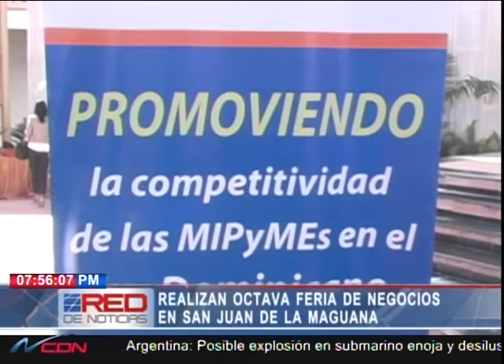Realizan octava Feria de Negocios en San Juan de la Maguana